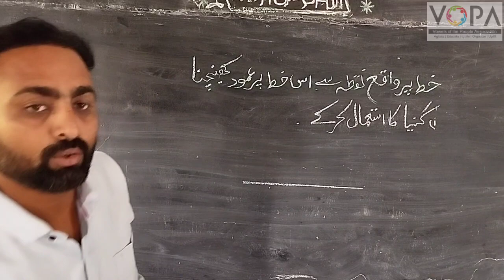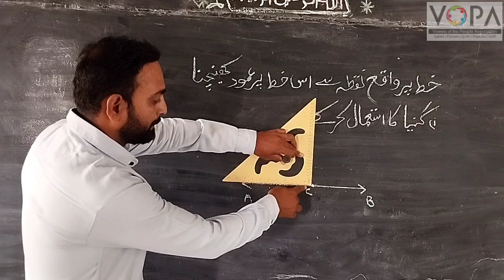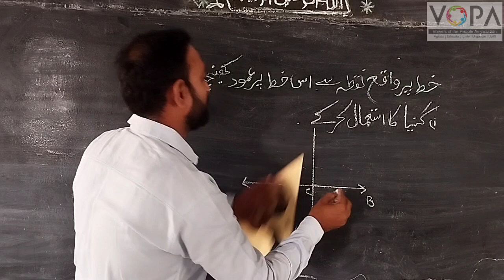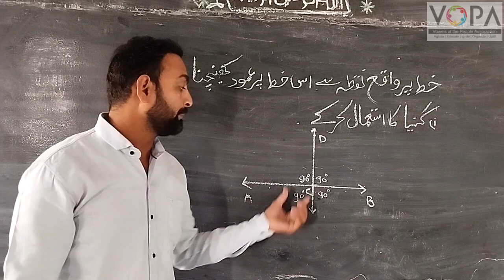6th | Math | Chap No 17 | ہندسی عمل | V2 | VSchool